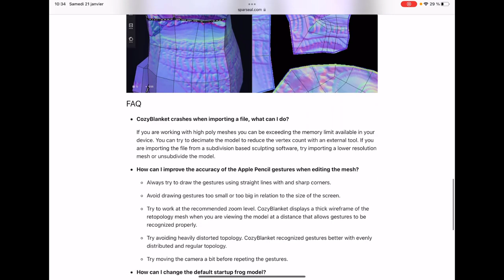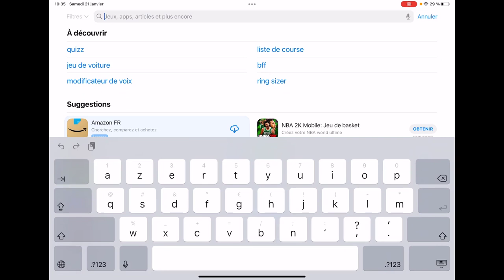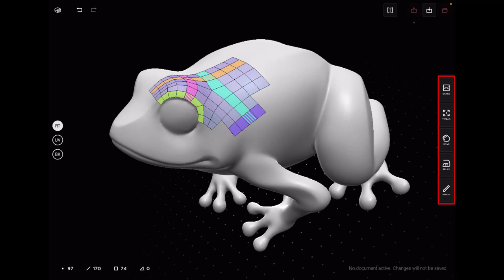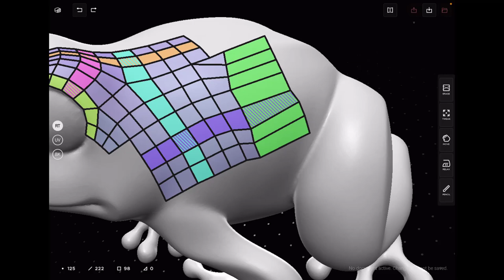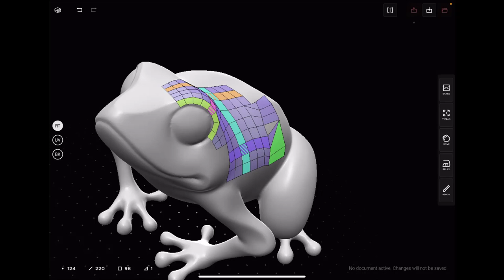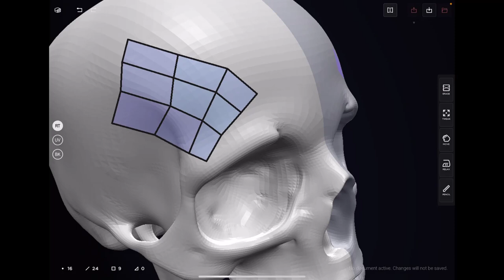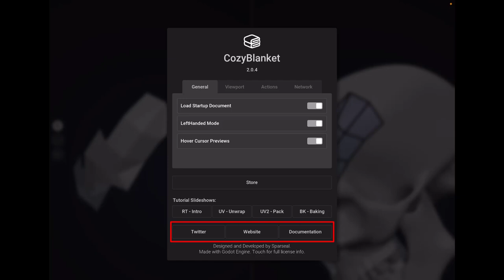CozyBlanket - Retopologie - UV - Baking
Voici un outil qui va surement aider tout ceux et celles qui galèrent sur le re topologie d'un élément sculpté en High Poly, cela peut-être sur les logiciels comme Blender, Nomad Sculpt, ZbrushCore ...